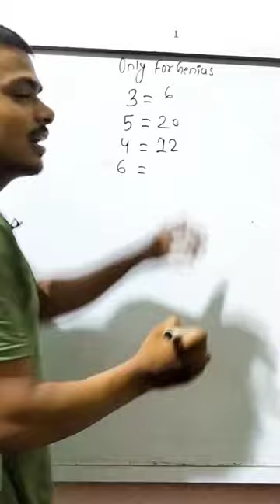IQ test |Brain Teaser 🧠🧠🧠🧠🧠🧠